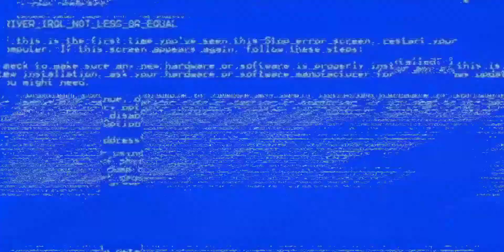Asphalt 9: Funny Moments - Seichusen Godanzuki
🎲Game

💻Developer
: Gameloft

🕹Gameplay By
: Keyur Tanna

🎬Clips Provided By
Keyur Tanna

📱Platform
: Android

🎵 : Who's The Boss? (Hard Boiled Heavies Mischief Scene) By Tee Lopez

🎵 : Crumbling Laboratory Stage (Round 1) By Hideyuki Fukasava
📀Album : Street Fighter 4

👤Follow Devilxpro Official

👤Follow Asphalt Games

👤Follow Gameloft